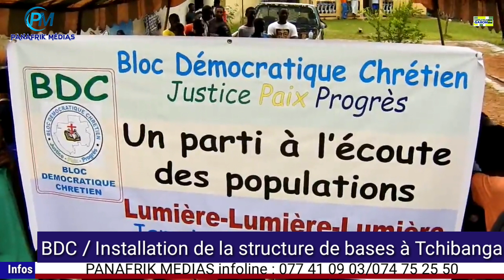panafrikmedias LE BDC / INSTALLATION DE LA STRUCTURE DE BASE TCHIBANGA